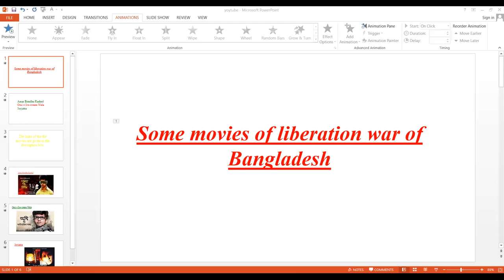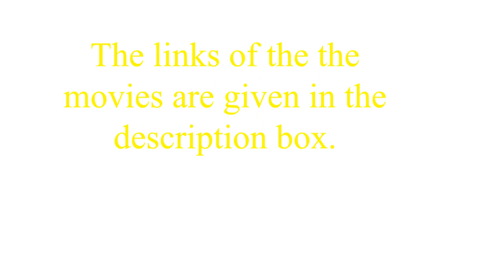Some movies of the Liberation War of Bangladesh